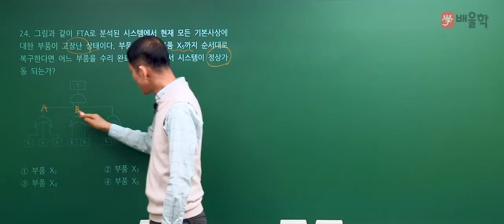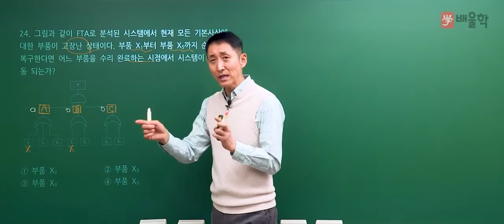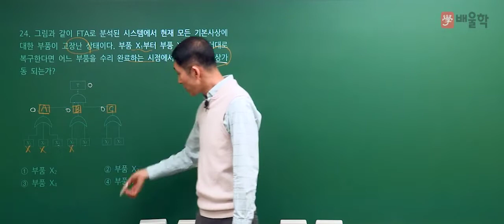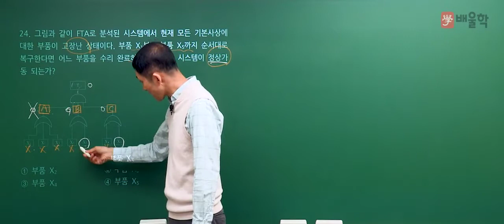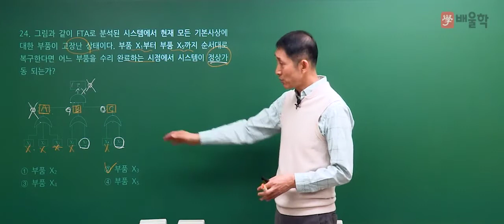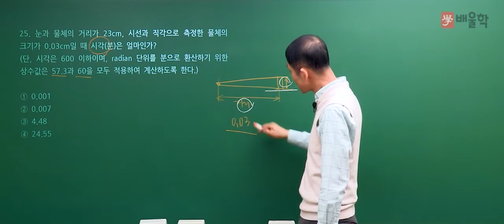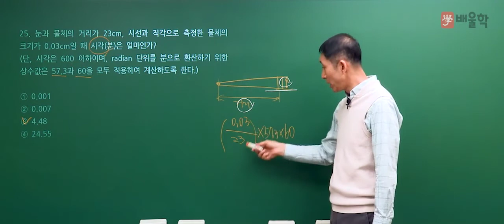[산업안전기사 필기] 2020년 3회 필기 기출 풀이 2과목 인간공학 및 시스템안전공학2 - 김용원 교수님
30년 강의 경력, 산업안전기사의 전설 김용원 교수님의
2020년 3회 산업안전기사 필기 2과목. 인간공학 및 시스템안전공학 기출문제 해설 강의!